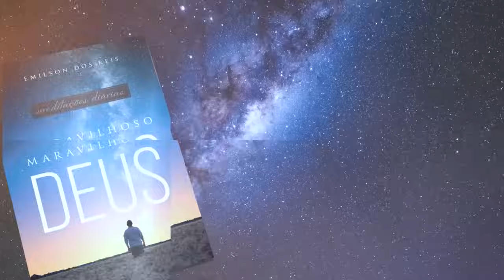Meditações Diárias: 19 de Novembro - SELADOS POR DEUS l Maravilhoso Deus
Olhei, e eis que o Cordeiro estava em pé sobre o monte Sião. Com Ele estavam cento e quarenta e quatro mil, que tinham escrito na testa o nome do Cordeiro e o nome de Seu Pai. Apocalipse 14:1

| VEJA TAMBÉM |